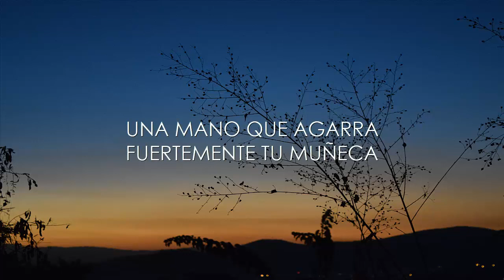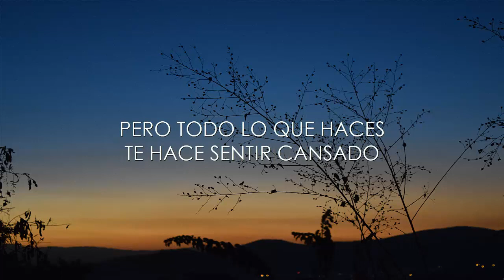Clau Veux - Screen (Sub. Español)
Clau Veux Screen una canción muy buena, como para conducir unas cuantas horas. Espero les gusté

I'm watching myself
I'm watching myself
through a screen

I'm watching the world
through a screen
can they see me?

A hand that tightly grips your wrist
you still don't feel like you exist
Do anything to get inspired
but everything makes you tired

Watching myself shrink
watching myself shrink
through a screen

I'm wiping down this foggy mirror
the image is not getting any clearer
I'm trying to communicate
my messages are reaching you too late

I'm watching myself
I'm watching myself
through a screen

through a screen
can you see?
can you see?